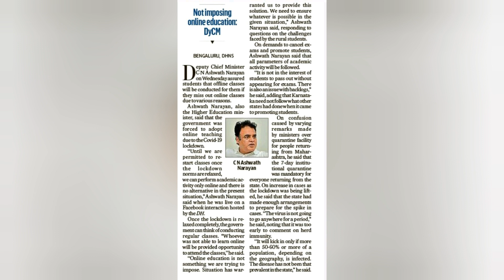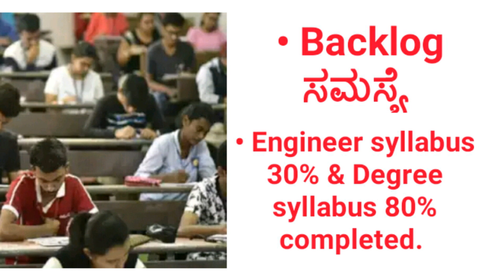Degree Exams | VTU Exams updates 2020 | Offline Classes | No promotion